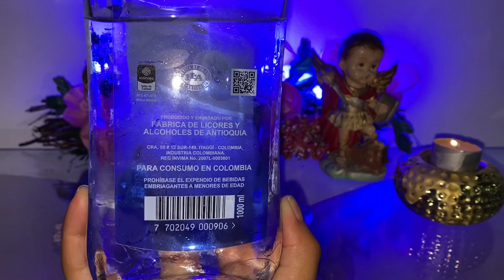LIMPIEZA PARA QUE TE VAYA BIEN EN EL AMOR DEJARA TU CUERPO LIMPIO DE LA ENERGÍA DE TUS EX 😱 TAROT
Amor
Estancamiento amoroso
Tarot amor
Leo
Tarot leo
Géminis
Acuario
Ritual para el amor
Aguardiente antioqueño
Colombia
Rituales colombia
Brujos colombia
Tarot colombia